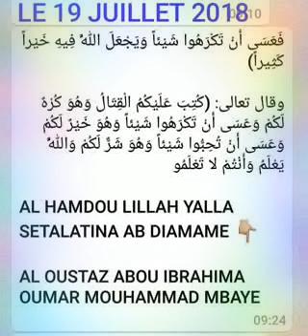OUSTAZ ABOU IBRAHIMA OUMAR MOUHAMMAD MBAYE LE 19 juillet 2018